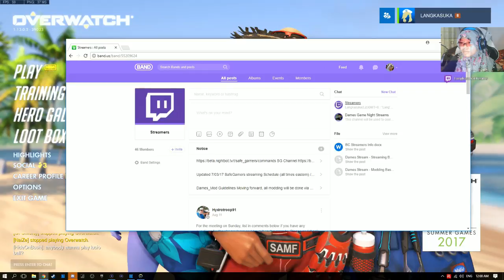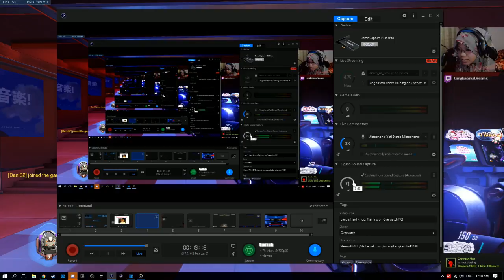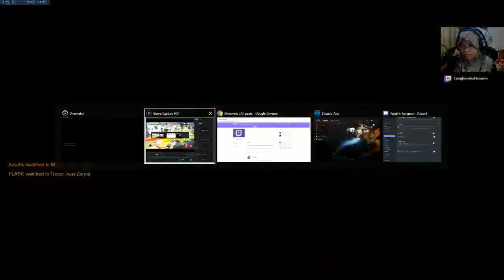Lang's Hard Knock Training on Overwatch PC! (Part 1)